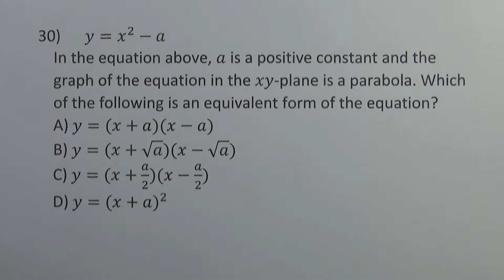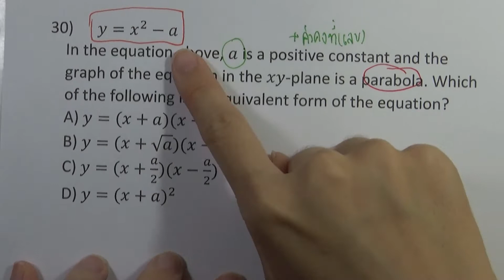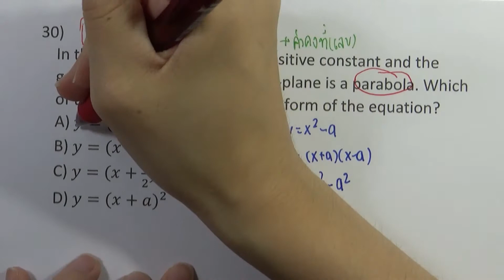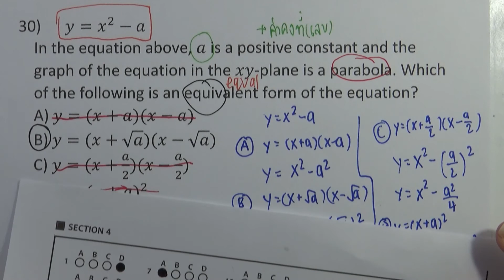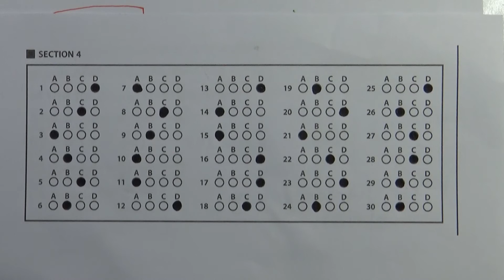SAT Math Test v.1 ชุด05 : Calculator ข้อ30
SAT Math Test v.1 ชุด05 : Calculator